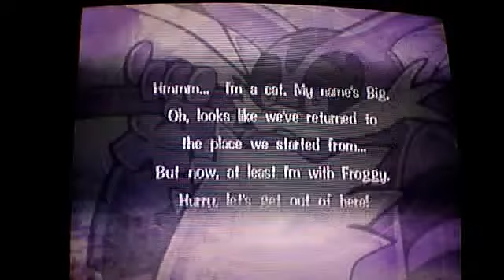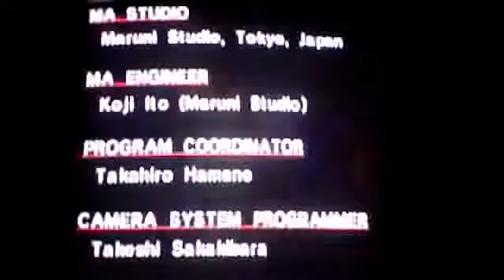Let's Play SADX Part 32 end big, start E-102 Gamma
awesomesmile4ever's webcam video September 17, 2011 05:04 AM